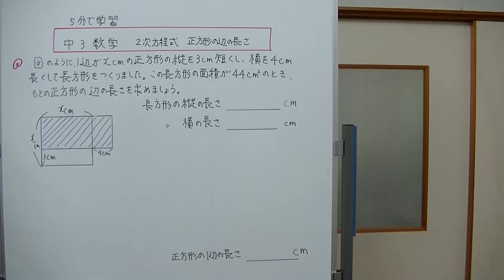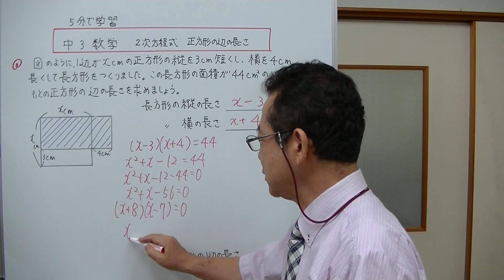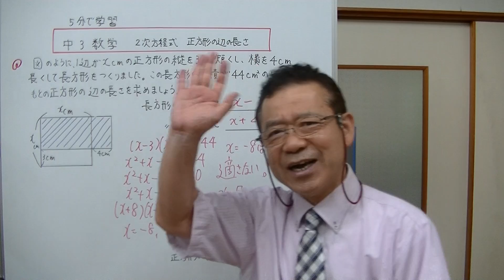中3数学 2次方程式 正方形の1辺の長さを求める問題 （5分で学習）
正方形の辺の長さを変え、長方形にしたときの面積をもとに、元の正方形の辺の長さを求める問題です。